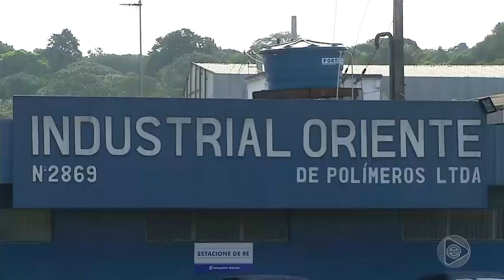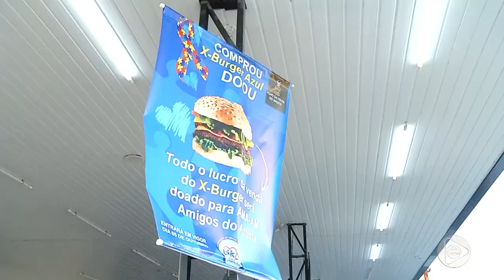Jornal Em Tempo (05.10.2019) 3º Bloco